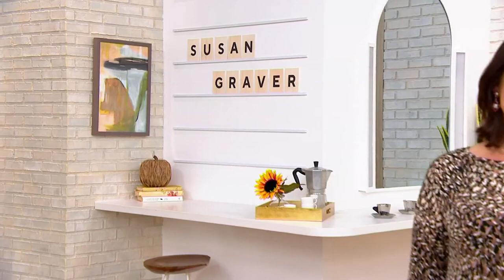Susan Graver Modern Essentials Liquid Knit Tunic Set on QVC